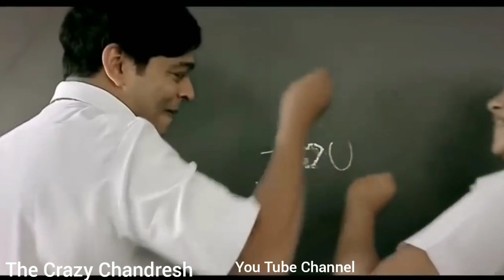WhatsApp status Sweet heart pal pal Dil ke pas new sound